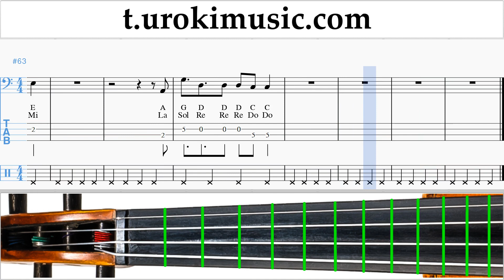หัดเล่นเชลโล Alesso - REMEDY ตัวโน๊ต สอนเล่นเชลโล um-ih796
หัดเล่นเชลโล Alesso - REMEDY ตัวโน๊ต สอนเล่นเชลโล um-ih796 กรุณาเขียนความคิดเห็นในการทำบทเรียนให้เป็นประโยชน์มากขึ้น?